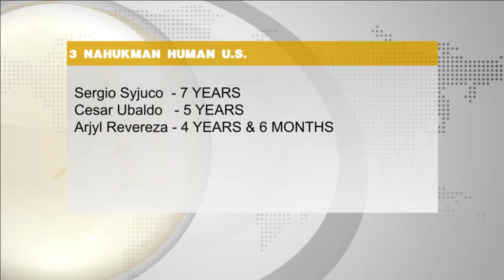3 pinoy prisuhon sa US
3 pinoy prisuhon sa US - Sun.Star Pilipinas February 28, 2014